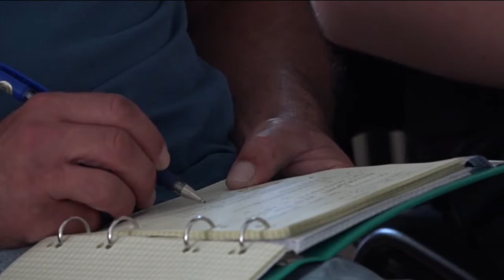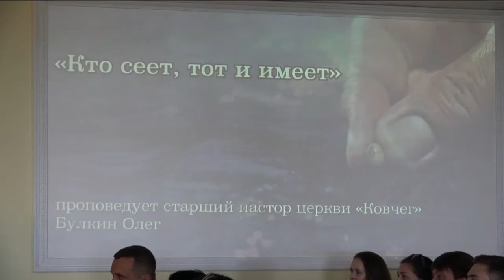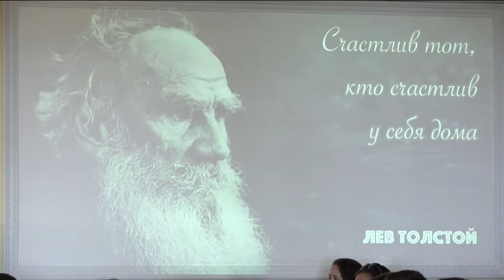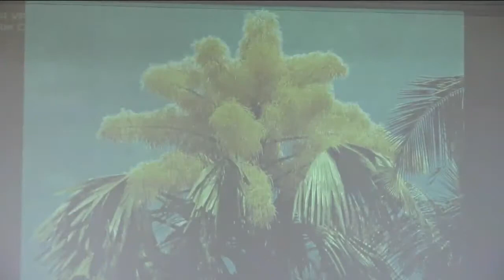«Послание из Ковчега» Прямой эфир Сочи с Олегом Булкиным. 01-07-18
Проповедует старший пастор «Церкви Ковчег» Олег Булкин. Тема проповеди: «Кто сеет, тот и имеет».

Слава благодати в том, что мы – дети Божьи. И Бог такой родитель, какому нет равных на земле. И Такой родитель никогда тебя не бросит. Бог любит вас, и никогда не оставит.

Подробности в проповеди Олега Булкина.